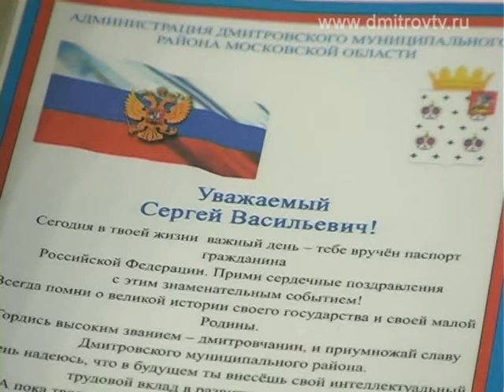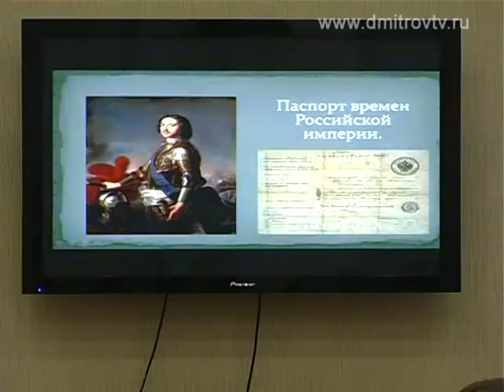Вручение российских паспортов юным жителям города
Репортаж  из конференц-зала Дмитровской торгово-промышленной палаты, где в минувший понедельник прошла торжественная церемония вручения российских паспортов юным жителям города